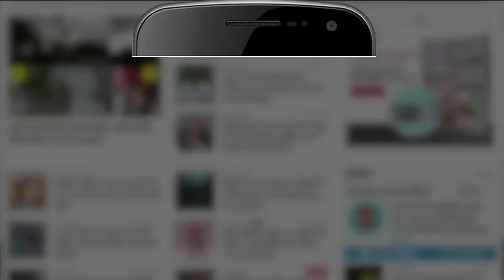Rahul Gandhi ने सरेआम क्यों खुदपर बरसाए कोड़े? जाने वायरल वीडियो की सच्चाई | Bharat Jodo Yatra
Bharat Jodo Yatra: गुरुवार को हैदराबाद में भारत जोड़ो यात्रा की शुरुआत के साथ ही राहुल गांधी का एक चौंकाने वाला वीडियो सामने आया है। जिसमें आप कांग्रेस नेता राहुल गांधी को खुदपर कोड़े बरसाते हुए साफ तौर पर देख सकते हैं। ये वीडियो आज यानी 03 नवंबर का है।

A shocking video of Rahul Gandhi has surfaced with the start of Bharat Jodo Yatra in Hyderabad on Thursday. In which you can clearly see Congress leader Rahul Gandhi lashing out at himself. This video is from today i.e. 03 November.